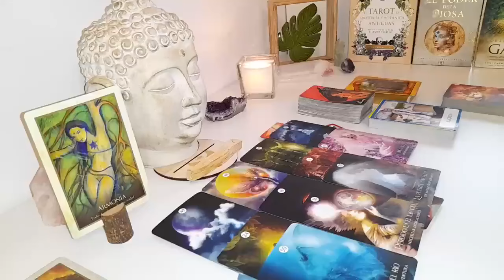VIRGO😱 OMG..THE TRUTH IS WORSE THAN WHAT YOU THOUGHT!! SEPTEMBER 2024 TAROT LOVE READING